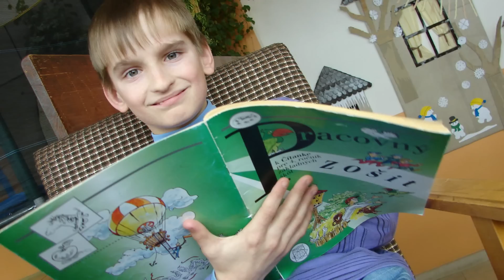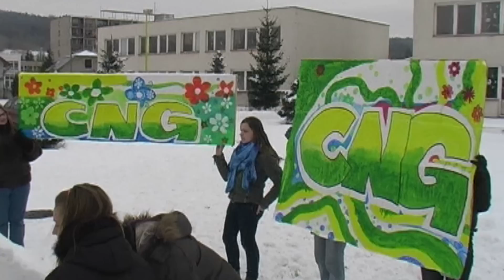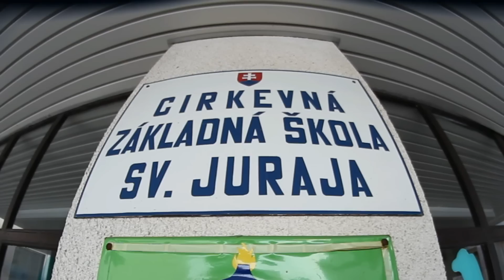CZŠ svätého Juraja vo Svidníku oslavuje 20 rokov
Od roku 1992 do 2012 vzdeláva plneorganizovaná Cirkevná základná škola svätého Juraja vo Svidníku mládež v kresťanskom, životne plnohodnotnom duchu . Zriaďovateľom školy ja Gréckokatolícke biskupstvo v Prešove. Počet žiakov je 111 a počet pedagógov 10 .  V škole nechýba tvorivosť, radosť z učenia , práce i  mnoho popredných ocenení, úspechov  vo všetkých školských i mimoškolských súťažiach . Škole sa darí i v rôznych projektoch, preto sa radí medzi úspešné školské zariadenia v Prešovskom kraji.